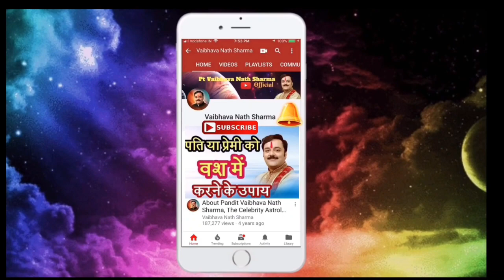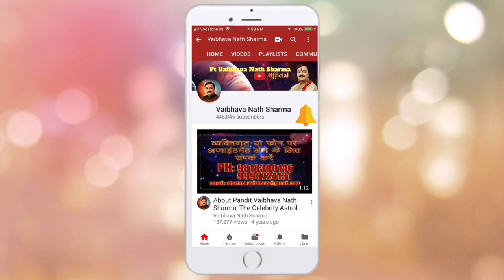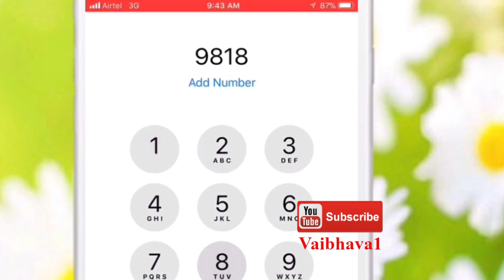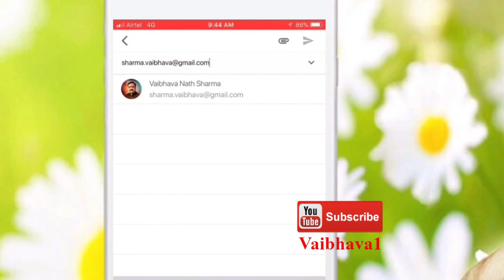ऐसा होगा शुभ वास्तु वाला घर तो भाग्योदय निश्चित है | Vastu Shastra Tips For Prosperity and Good Luck